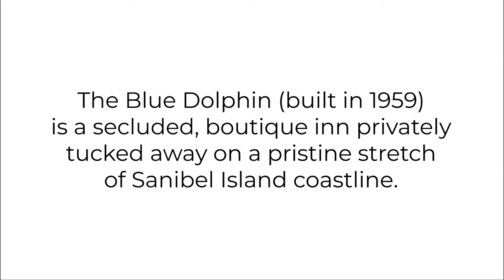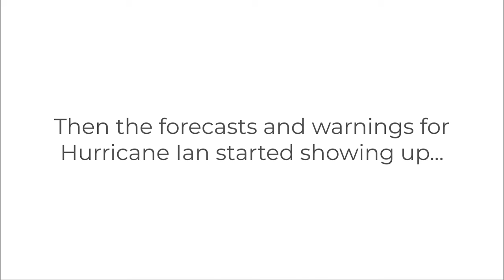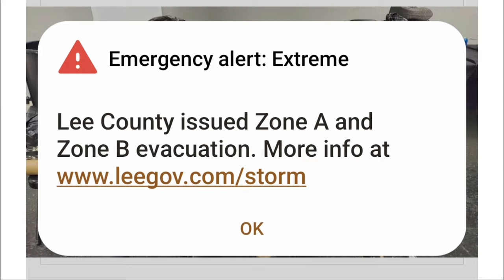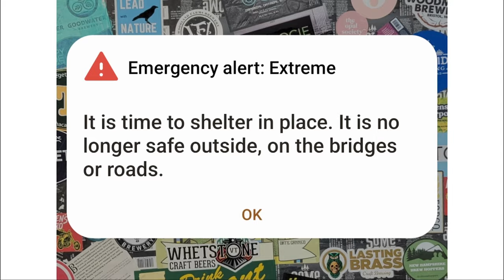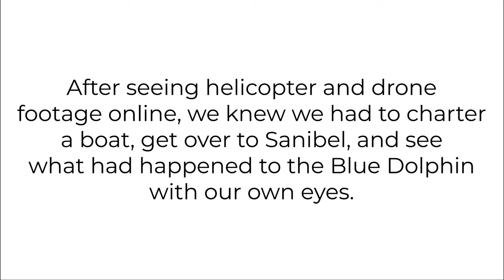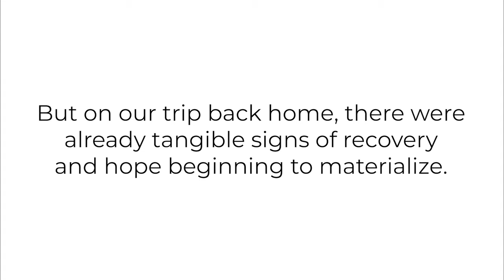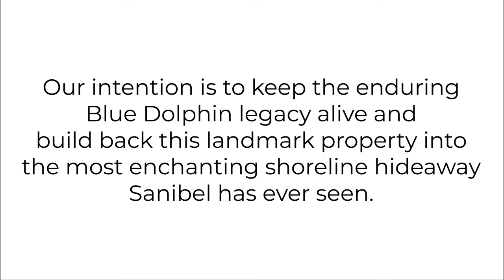Hurricane Ian Damage at the Blue Dolphin on Sanibel Island + Guest Memories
One year ago, Hurricane Ian peaked as a Category 5 hurricane with sustained winds of 160 mph early on September 28, 2022 while progressing towards the west coast of Florida, and made landfall just below peak intensity in Southwest Florida.

The Blue Dolphin was taken by the storm.

This is video from the days immediately after the storm. The Blue Dolphin team continues working diligently, every day, on their rebuild journey - and they have made a good deal of progress since the time when this video footage was taken back in last September and October.

The ownership and management team at the Blue Dolphin recently stated:

"We are rebuilding the Blue Dolphin. We are going to keep the legacy of this hospitality destination alive and build back this landmark property into the most enchanting shoreline hideaway Sanibel has ever seen.

Progress is being made every day against the process of completely rebuilding a circa 1958 property (located in what has since been zoned a residential neighborhood) to new (and very different) building codes and design/resilience standards.

As everyone going through similar circumstances on Sanibel is experiencing, the multiple rounds of civil engineering / surveying / architecture / permitting / bidding all run on their own independent timelines. We’re doing the only things we can do to push through it. Answer every email and phone call. Attend every meeting. Respond to every question. Hire every professional we need to help us. Push for every answer. Make every necessary decision. Continue to put one foot in front of the other every single day.

We are very close to being able to share some detailed renderings of what the newly-rebuilt Blue Dolphin will look like – and we definitely will, just as soon as we have received all final approvals.

We have been asked if the rebuilt Blue Dolphin will look the same as it did in the past. The truth is, rebuilding ground-level beach cottages is not something that is possible given Sanibel’s updated building codes. We have had to change the form factor, as everyone will see when we are able to share an approved set of renderings.

What we can currently share is that Blue Dolphin guests will be able to expect a relaxing tropical hideaway, with an emphasis on amazing beachfront views.

Many of you have already met Charlene M. Taubert, the GM of the Blue Dolphin who took over management of the property in May of 2022, shortly after the property changed hands. Charlene is a seasoned hospitality professional, with over 20 years experience in running well-regarded properties in cherished destination communities, and her timeless and unobtrusive approach to accommodations and guest relations will serve as the perfect backdrop for beach memories, creative retreats, special moments, and well-deserved romantic getaways by the Gulf of Mexico.

We firmly have our eyes on a very bright future, while continuing to honor the past. We look forward to opening a whole new chapter for the Blue Dolphin.

This property has been here since before the Sanibel Causeway was even built. We intend for it to continue being here long after the Sanibel Causeway has been newly rebuilt. And we want you on this journey with us.